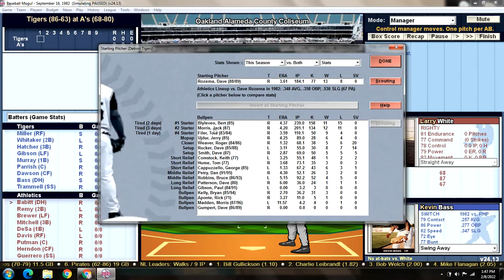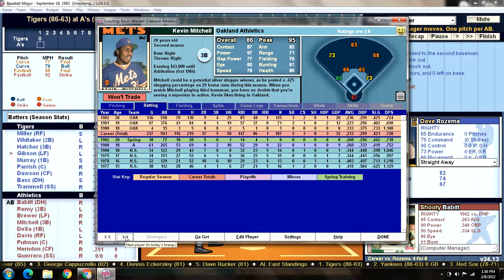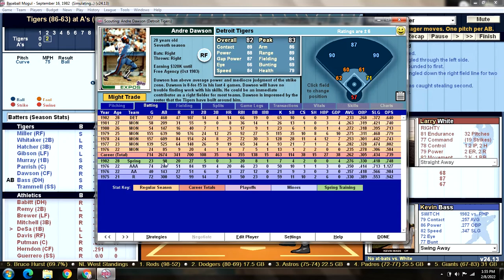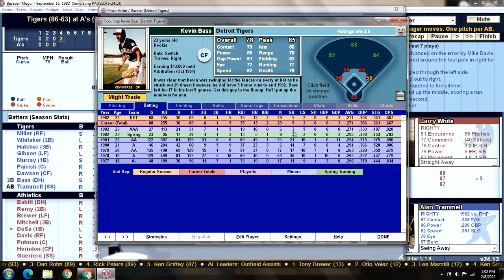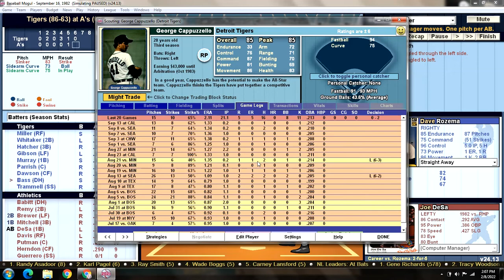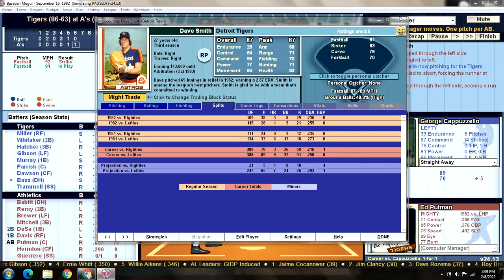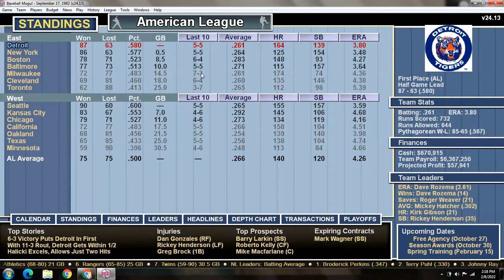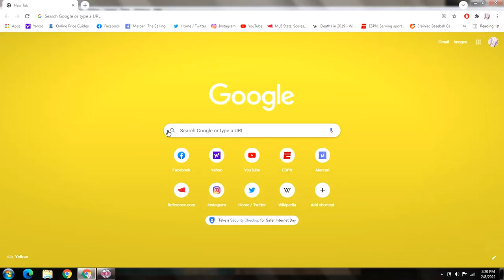Game 150 - 1982 Detroit Tigers Season Replay v Oakland Athletics @ Oakland Coliseum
DET (86-63): Dave Rozema (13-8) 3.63 v OAK (68-80): Larry White (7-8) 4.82
TIGERS:                                  ATHLETICS:
1) Eddie Miller RF                 1) Shooty Babitt DH
2) Lou Whitaker 2B              2) Jerry Remy 2B
3) Mickey Hatcher 3B          3) Tony Brewer LF
4) Kirk Gibson LF                  4) Kevin Mitchell 3B
5) Eddie Murray 1B               5) Joe DeSa 1B
6) Lance Parrish C                6) Mike Davis RF
7) Andre Dawson CF            7) Ed Putman C
8) Kevin Bass DH                  8) Larry Herndon CF
9) Alan Trammell SS            9) Mario Guerrero SS